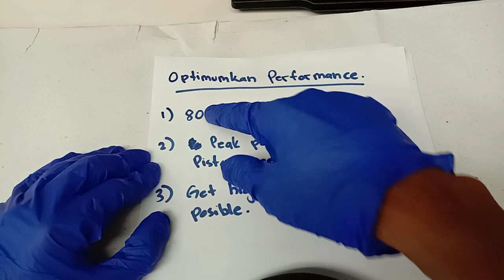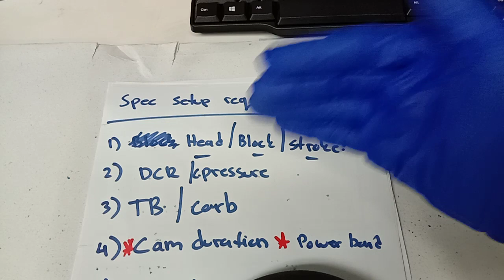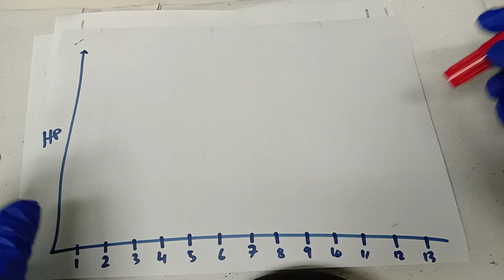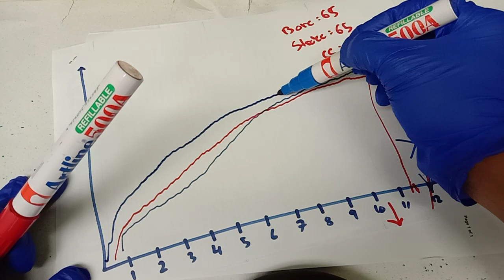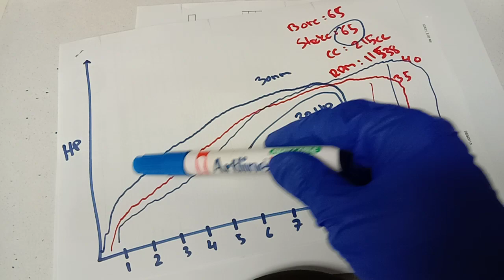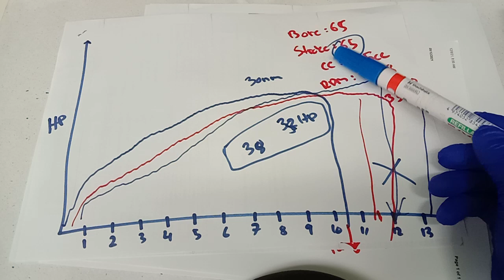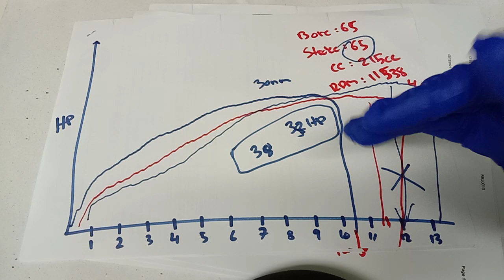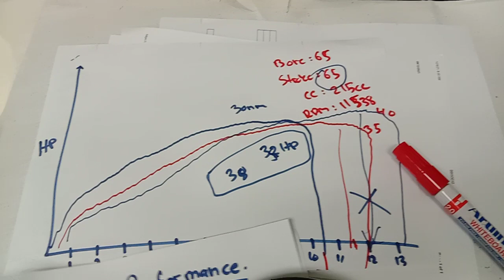Mengoptimumkan prestasi engine yang dimodifikasi..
Assalamualaikum dan salam sejahtera sahabat semua... utk topik kali ini sy akan kongsikan proses atau langkah2 dalam menghasikan engine modi yg lebih stabil dan tahan lama..

langkah2 yg terlibat.
1)kire piston speed limit(rpm limit)
=1500000÷(stroke x 2)
2)dapatkan cam duration yg menghasilkan powerband bawah max rpm... dimana cam tersebut menghasilkan
- peak torque paling tinggi utk spec tersebut
-max HP berada 80%-95% dari max rpm..

step no 2 memerlukan proses RnD(cam reprofile) dan CR adjustment bagi mendapatkan hasil yg terbaik..

info asas
semakin rendah cam duration
1)peak torque makin padu
2)powerband pendek/ rpm range rendah
(low end torque)
3)max HP berkurang.. namun kumulatif HP meningkat iaitu HP disepanjang graph padu..(graf gemuk)
4)CR perlu direndahkan utk stabilkan DCR(pressure)

namun,jika cam duration terlalu rendah.. ia akan menyebabkan peak rpm akan jadi kurang dari yg kite target.. (too much HP lost)..

semoga perkongsian kali ini bermanfaat.. insyaallah..